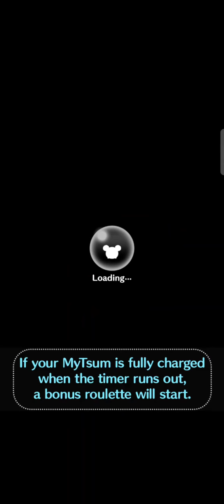Line Disney Tsum Tsum - Lumiere - Lv.27 - SL.6 (Max)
Line Disney Tsum Tsum gameplay with Lumiere of Beauty and The Beast.

Lumiere is a good choice to clear missions that require:
* initial L tsum
* yellow tsum
* eyebrow tsum
* burst skill tsum
* most fever time in one play